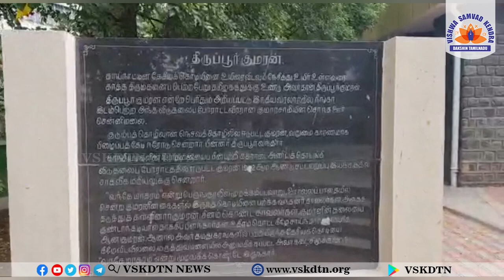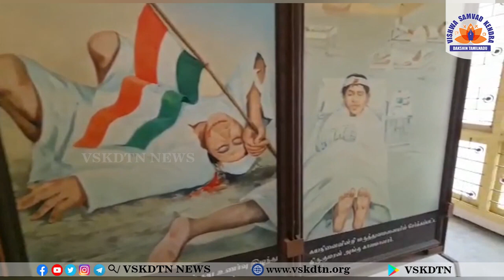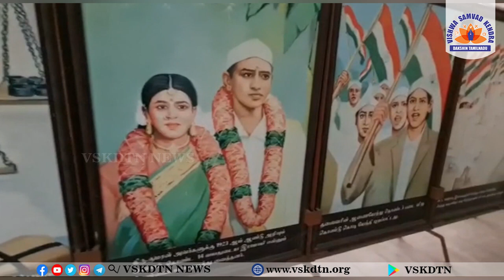பாரத சுதந்திரமும் திருப்பூர் குமரனும் - ( VSKDTN)